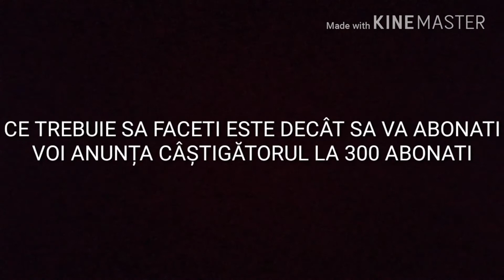FIFA MOBILE GIVEAWAY(ROMÂNĂ)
Regulile sunt explicate în video... .
Succes